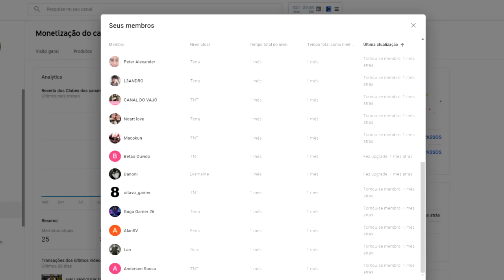Minecraft POKÉMON ETERNATUS #6 - USEI 64 ULTRA BALLS E NÃO CONSEGUI CAPTURAR ESSE LENDÁRIO !!